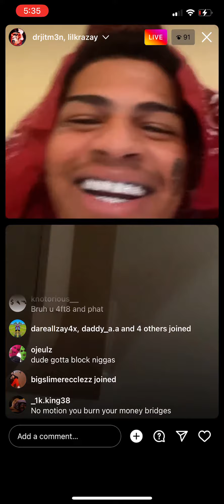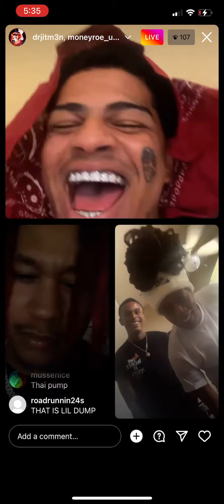Liljitm3n on live